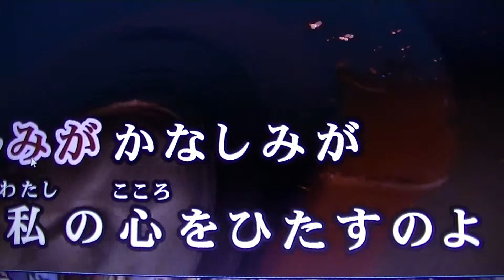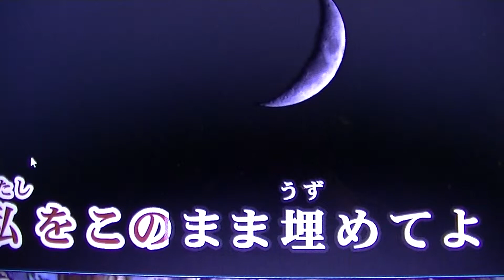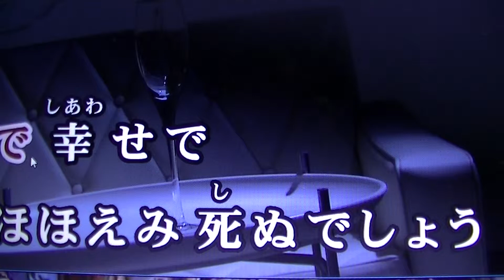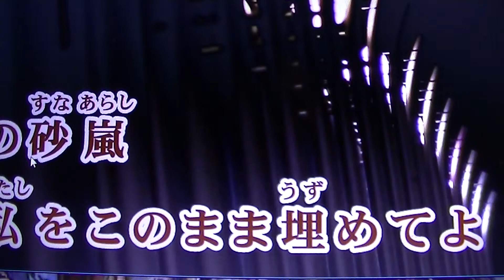00100 情熱の砂漠 中村周二cover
ザ．ピ－ナッツさんの唄